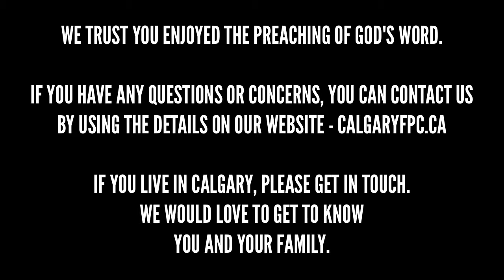The Joy of Christian Giving - Philippians 4:10-13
Location: Calgary Free Presbyterian Church
Preacher: Armen Thomassian
Date: 8 November 2015 AM

The next sermon in the series in the book of Philippians, the epistle of joy. Get more on the church website.